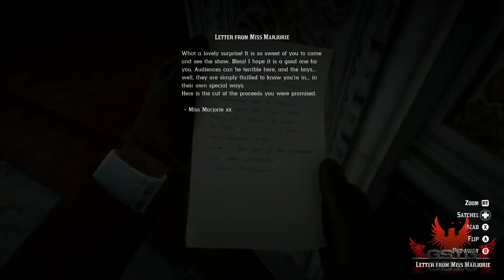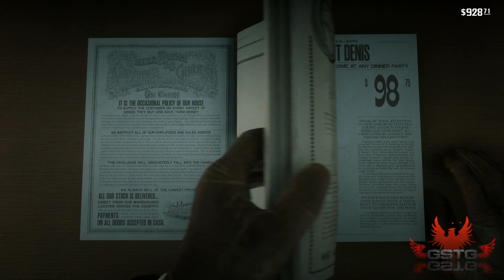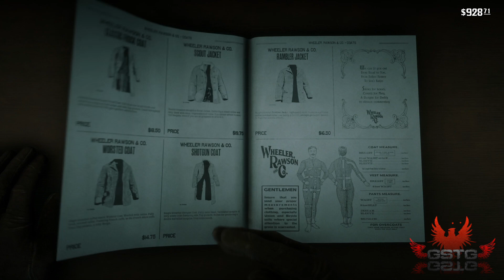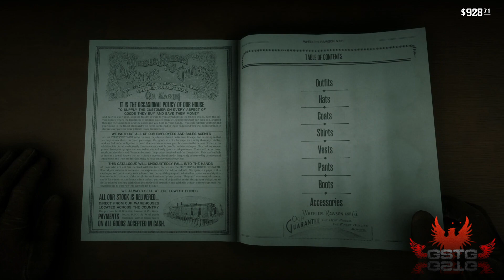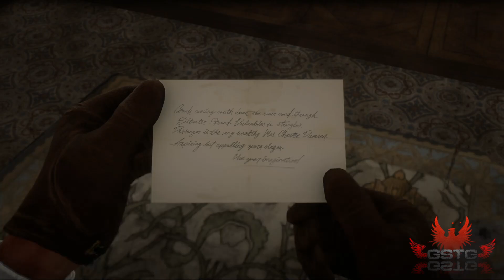Red Dead Redemption 2 [LongPlay] (Part 13 of 28)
Red Dead Redemption 2 LongPlay without comment.

Red Dead Redemption II is the third installment in the Red Dead series of western games established in 2004 with Red Dead Revolver. The series became extremely popular only after the release of Red Dead Redemption – an open-world action game dubbed by many as the best game ever. The prequel described herein wad published by Rockstar Games. The action of Red Dead Redemption II is set in 1899, that is before the events depicted in Red Dead Redemption. The gang of outlaws led by Dutch van der Linde (known from Red Dead Revolver) is roaming the old West together with Linde's right hand – Arthur Morgan, the main protagonist of this story and of the original Red Dead Redemption. When the Blackwater robbery goes south, the outlaws are forced to flee the sheriffs and bounty hunters and, eventually, to fight for their survival in a hostile environment.
On his adventure, the main protagonist has to choose between staying loyal to his friends and his ideals. Moreover, players' decisions together with Morgan's reputation affect the story in the given region. Also important are his relations with the remaining gang members he is sharing the camp with – the actions you make determine their approach towards your character.